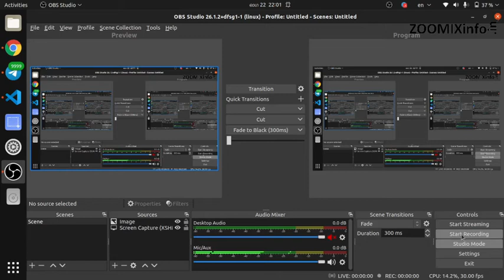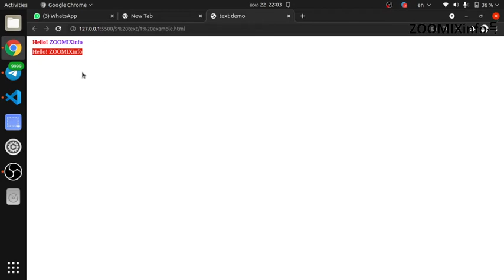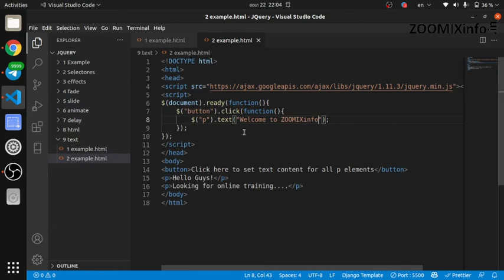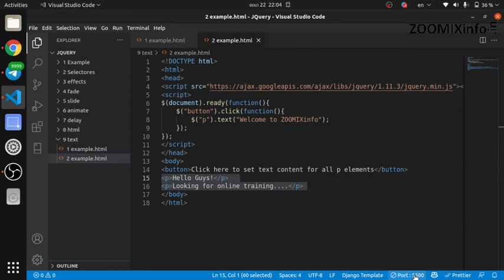Whats jQuery text | Malayalam jQuery Tutorials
എന്താണ്  jQuery text എന്ന് ഇൗ വീഡിയോ പറഞ്ഞ് തരുന്നു